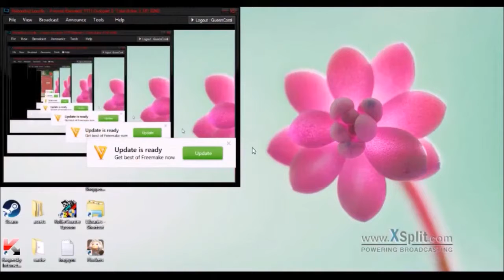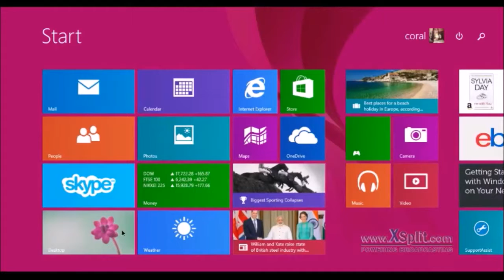Queen Coral Plays Rollercoaster Tycoon Leafy Lake Part 1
Welcome to Furore Gaming,  we are a group of friends that like to play games and generally enjoy ourselves, come and join us and please like, give a thumbs up, share and subscribe it would really help us out.

Donations are very much appreciated and any donations will get a shout out either in the following recording session we do or in the following livestream event :) our current goal is for a new setup to stream from and record some more up to date games